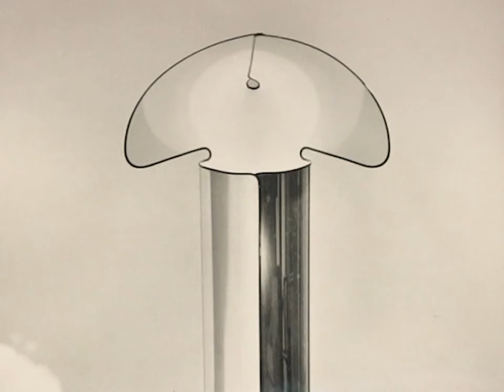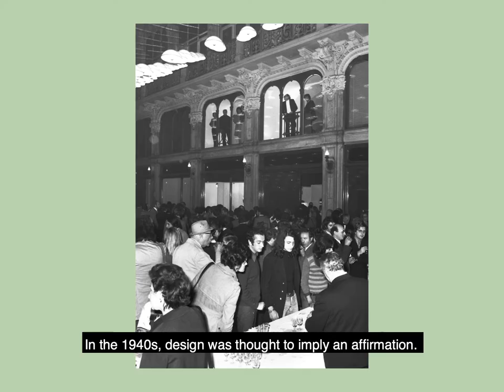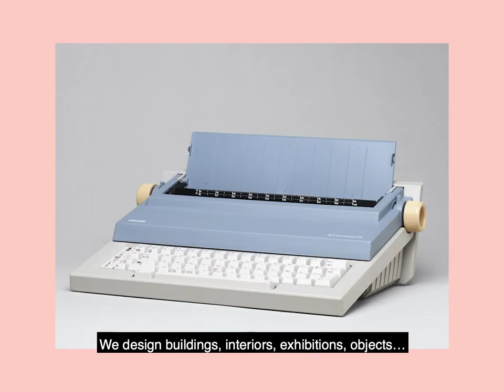Mario Bellini and Chiara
In 1969, Italian architect Mario Bellini debuted Chiara, a flat-packable floor lamp for Flos that wore a shiny cloak of stainless steel. Fifty years after its introduction, Flos is reissuing the icon in a range of sizes and finishes. To honour the occasion, Flos design curator Paolo Brambilla talks with the legend about what inspired Chiara, how design has changed since the ‘60s, and how it hasn’t.

Director: Michele Foti
Creative Director: Leone Balduzzi, Enrico Magistro